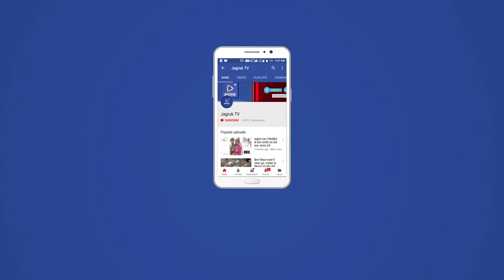सोजत : पुलिस की सफल कार्रवाई 221 किलो डोडा पोस्ट के साथ वाहन सहित तस्कर को किया गिरफ्तार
पाली जिला पुलिस अधीक्षक राजन दुष्यंत के निर्देश से चलाए जा रहे अवैध मादक पदार्थों के खिलाफ अभियान के अंतर्गत सोजत सर्कल के पुलिसउप अधीक्षक  डॉ हेमंत कुमार जाखड़ के निर्देशन में शिवपुरा थाना अधिकारी अनिल कुमार मय पुलिस जाप्ता  द्वारा नाकाबंदी के दौरान एक वाहन से 221 किलो डोडा पोस्ट के साथ एक तस्कर को गिरफ्तार किया

नाकाबंदी के दौरान वाहन रुकवाने पर तस्कर नाकाबंदी तोड़ भाग छूटे, पुलिस ने पीछा कर तस्कर को वाहन सहित 221 किलो डोडा सहित एक तस्कर को गिरफ्तार किया

तो वही मौके का फायदा उठा एक तस्कर फरार हो गया पुलिस द्वारा फरार हुए तस्कर की तलाश की जा रही

तो वही सोजत सर्कल में पुलिस उप अधीक्षक डॉ हेमंत कुमार जाखड़ के सुपर विजन में पुलिस द्वारा बीते 2 साल की 54 वी सफल कार्रवाई की

  वही इस साल की 6 वी सफल कार्रवाई की, गिरफ्तार डोडा तस्कर से पुलिस द्वारा लगातार पूछताछ की जा रही जिससे मादक पदार्थों के तस्करी के और बड़े खुलासे के आसार लग रहे हैं